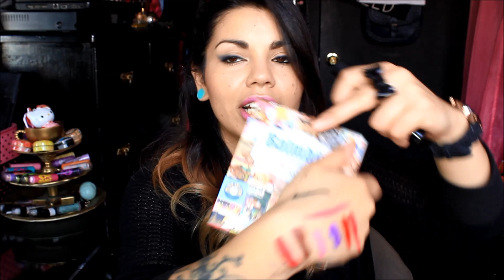Haul cosmeticos agosto/sept ♡ ♥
Hola Bellas!!   ♡ ♥
 Tuve que cortarlo porque mi editor no me dejo ponerle mas clips :( perdon.-  & no editaré la segunda parte, mejor haré un video hablando de la marca que me faltó,. :D (espero tenerlo pronto )

Besos !!! ♡  ♥